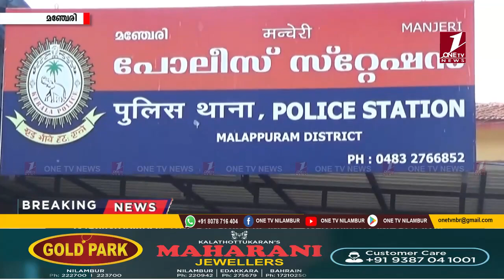മരുമകന്റെ കുത്തേറ്റ് ഭാര്യാ പിതാവ് മരണപ്പെട്ടു.